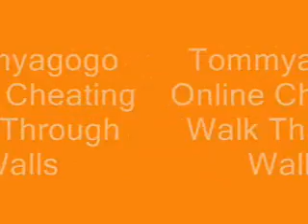Tommyagogo online psui cheating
to walk through walls!